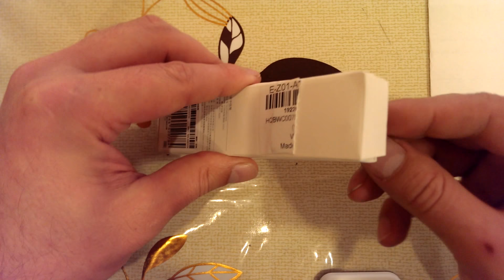Original Xiaomi Mijia 0.5mm Sign Pen - WHITE